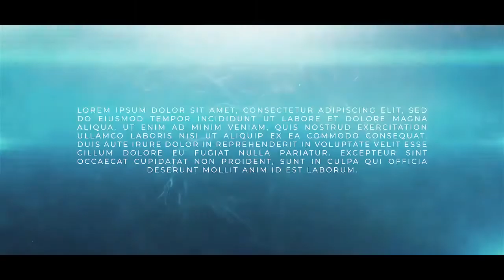مشاريع افتر افكت مجانية - تحميل قالب انشاء تريلر اكشن للفيديوهات بشكل سينمائي رهيب 2018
رابط شرح كيفية التحميل من الروابط الخاصة بنا